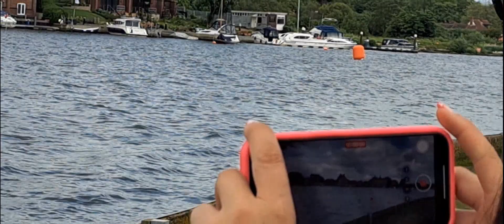Formula 2 heat 2 LOBMBC National Championship